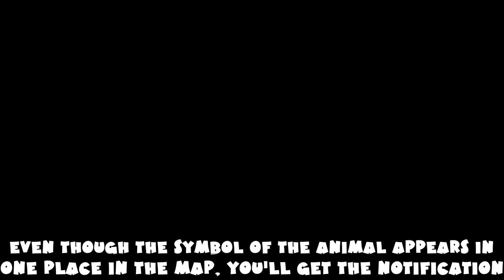EVERY Legendary Animal Location - Red Dead Redemption 2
0:02  Legendary Bharati Grizzly Bear
3:55  Legendary Bull Gator
6:28  Legendary Beaver
9:35  Legendary White Bison
13:25  Legendary Tatanka Bison
16:08  Legendary Boar
18:59  Legendary Buck
22:41  Legendary Cougar
24:55  Legendary Coyote
28:18  Legendary Fox
31:18  Legendary Elk
34:18  Legendary Moose
40:28  Legendary Giaguaro Panther
43:10  Legendary Pronghorn
46:44  Legendary Big Horn Ram
49:01  Legendary Wolf